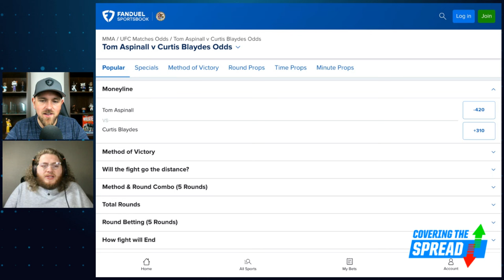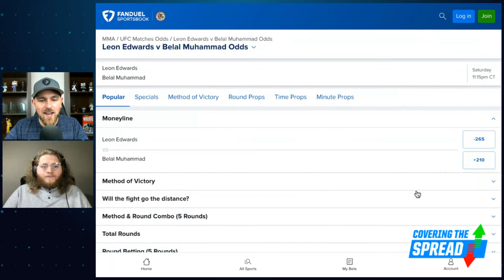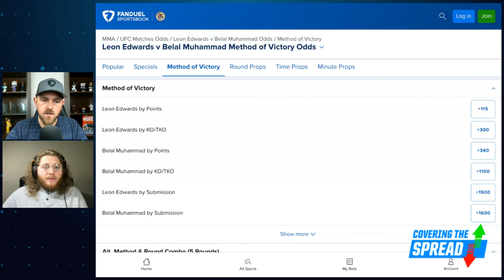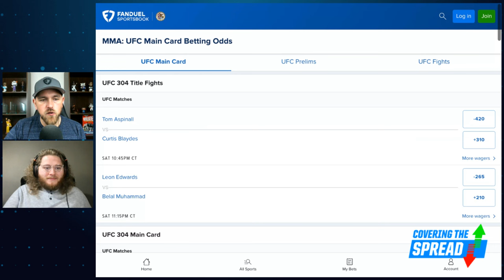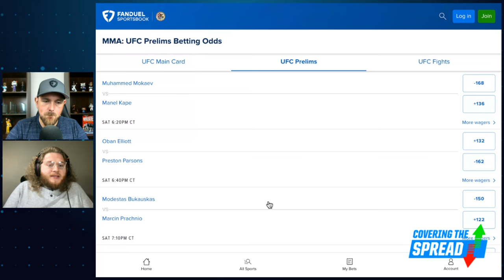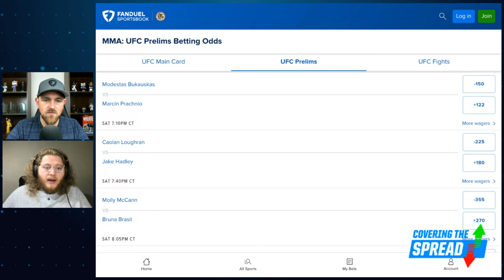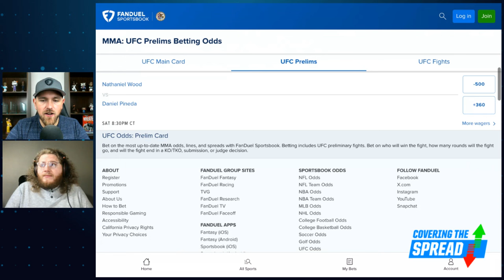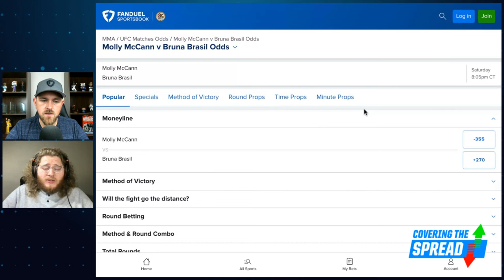UFC 304 Best Bets | Covering the Spread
Leon Edwards and Belal Muhammad headline a robust card for UFC 304. Which bets stand out in that fight and across the rest of the card at FanDuel Sportsbook? FanDuel Research's Austin Swaim joins Jim Sannes to break it all down, discussing his view of the two title matches, his top moneylines on the sites, and which props are worth considering.